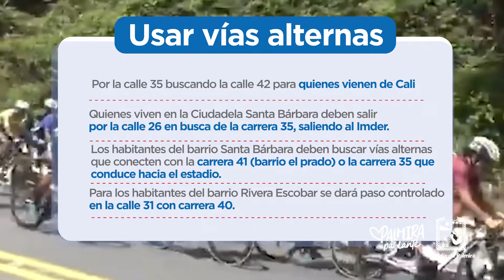¡Le seguimos apostando a la reactivación deportiva y turística de Palmira!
Este 24 de marzo seguiremos haciendo historia porque seremos el punto de partida de una de las carrera más importante de ciclismo de ruta  "La Vuelta al Valle", entre pedaleo y pedaleo los mejores exponentes del ciclismo nacional dejarán todo su talento por algunas vías de nuestra ciudad.

🚧Tendremos algunas calles cerradas! pero acá te contamos las salidas alternas para que la movilidad fluya.

¡Vení y dusfrutá la competencia totalmente gratis!